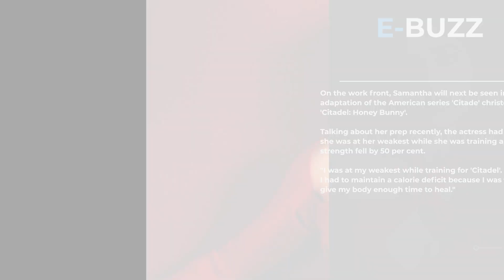Pawsome! Samantha Ruth Prabhu joins her furry friend to get some morning sun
Actress Samantha Ruth Prabhu shared a video of herself joining her furry friend Saasha at the garden to get some "morning sun".

Samantha took to her Instagram stories and posted a video of Saasha in the garden.

In the clip, the actres is seen asking her pet: “What are you doing Sasha? Are we getting the morning sun together? Are we getting the morning sun together?”

She captioned the clip: “Getting our morning sun.”

Samantha then shared a gratitude note for the life she is living.

The note read: “You were given this life because you were strong enough to live it!”

On the work front, Samantha will next be seen in the Indian adaptation of the American series 'Citade' christened 'Citadel: Honey Bunny'.

Talking about her prep recently, the actress had said that she was at her weakest while she was training and that her strength fell by 50 per cent.

"I was at my weakest while training for 'Citadel'. Additionally, I had to maintain a calorie deficit because I was trying to give my body enough time to heal."